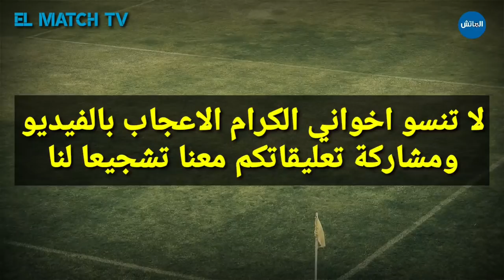عاجل ورسميا🔥.. أيوب العملود يعلن الفرحة بالوداد الآن و الناصيري يفجرها بالوداد لرفع عقوبة الفيفا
آخر أخبار الوداد اليوم : عاجل🔥.. العملود يعلن الفرحة بالوداد الآن و الناصيري يفجرها بالوداد لرفع عقوبة الفيفا

الوداد وسريع وادي زم
الوداد الرياضي وسريع وادي زم
الوداد البيضاوي وسريع وادي زم
البطولة الوطنية الاحترافية 2022

الوداد
الوداد الرياضي
الوداد البيضاوي
اخبار الوداد
أخبار الوداد
جديد الوداد
ميركاتو الوداد
ميركاتو الوداد الشتوي 2022
انتدابات الوداد البيضاوي 2022
انتدابات الوداد
صفقات الوداد

WAC
Wydad
wac 2022
wydad 2022
akhbar wac 2022
akhbar wac
akhbar wydad
mercato wac
mercato wydad
intidabat wac